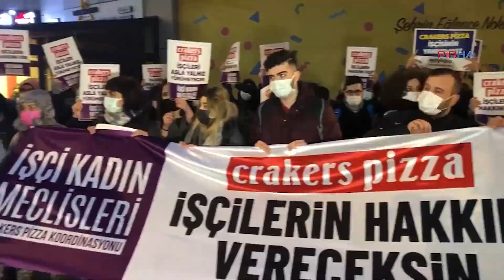İşçi Kadın Meclisleri'nden Crakers Pizza'ya tepki: İşçilerinin hakkını ver!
PİRHA-Crakers Pizza çalışanları 6 aydır maaşlarını alamadıkları ve maruz bırakıldıkları hak gaspları sebebiyle İstanbul'da Crakers Pizza önünde eylem yaptı.